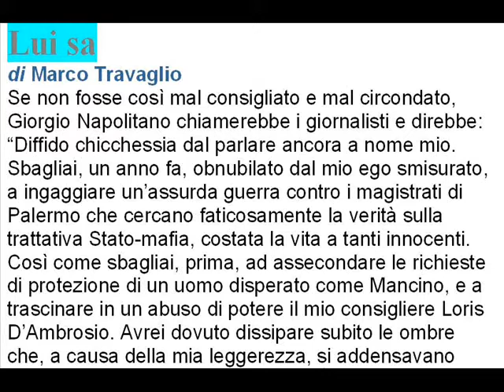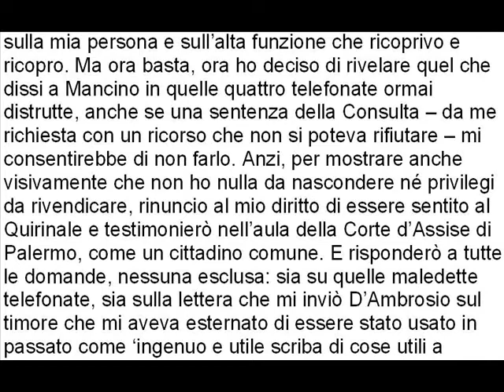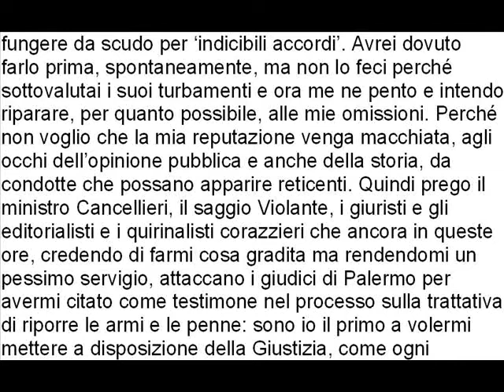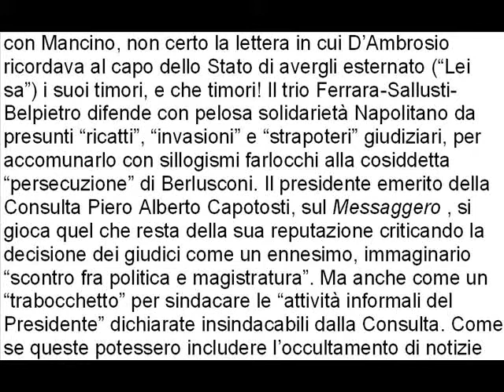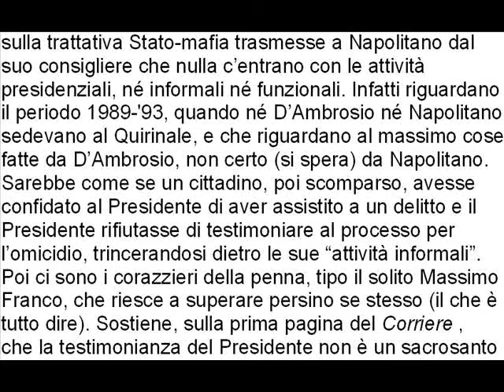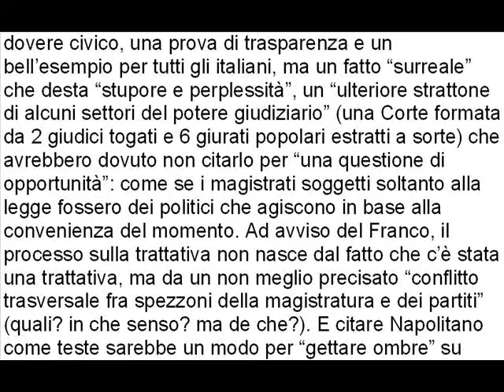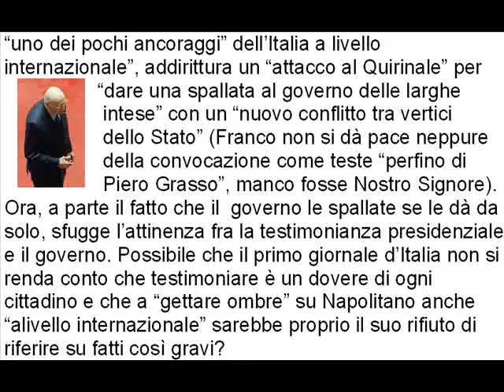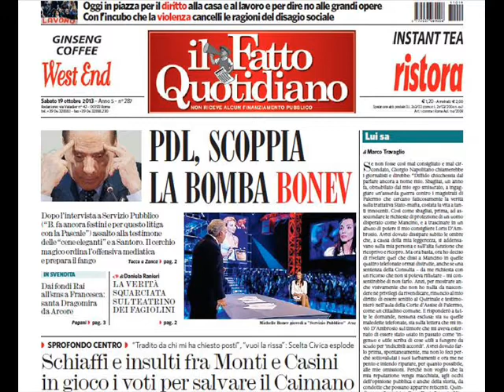Lui sa di Marco Travaglio 19 ottobre 2013